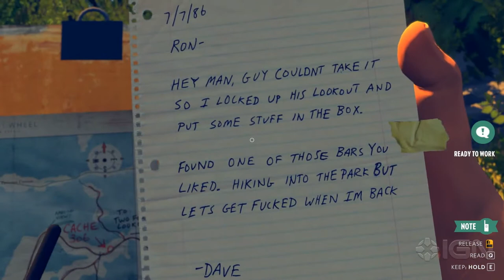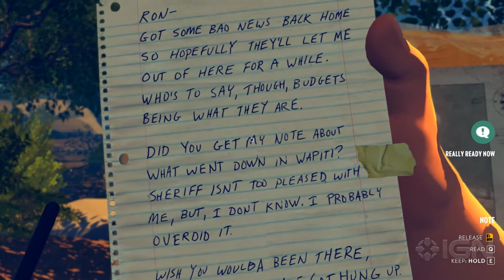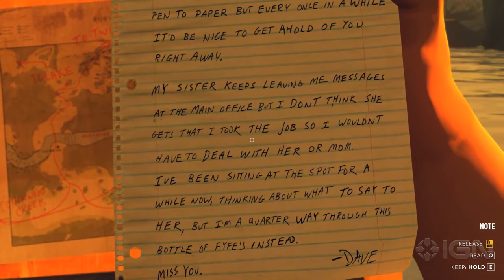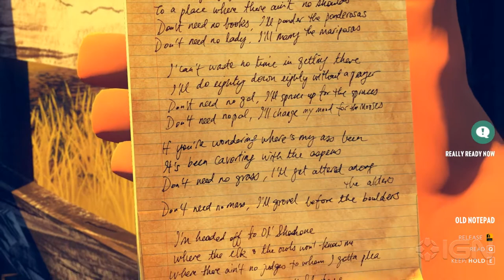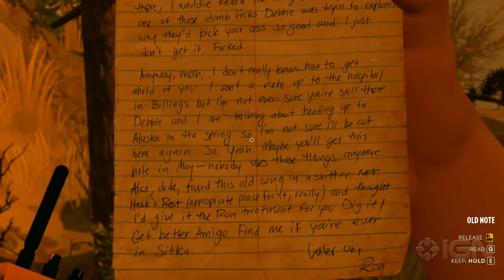Firewatch Guide - All Note Locations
IGN shows you where to find all of the notes between other lookouts and rangers in Firewatch.

Follow IGN for more!